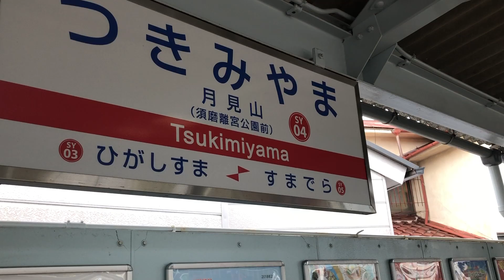[1分間山登り] 須磨の裏山歩き・須磨アルプス編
もう何回も訪れている場所、動画にも何回かしているいちばん大好きな場所の須磨の裏山を歩いてきました。
普段はソロハイクですが今回は3人パーティでの山行。
一人もいいけどみんなで登る山も、いいもんですね。

music
紅い山を越えて/ilodolly

Thx!